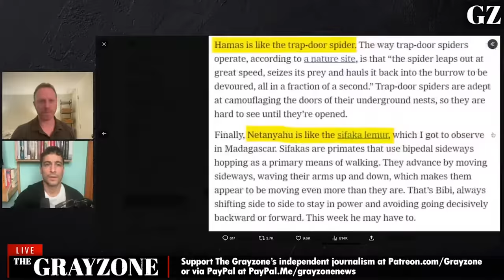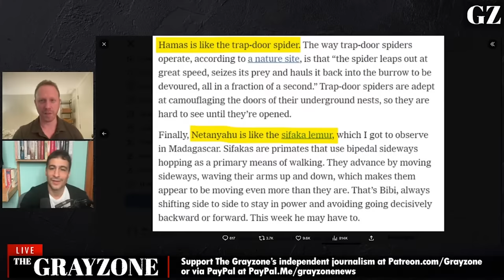What Tom Friedman's insane 'Animal Planet' column says about us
The Grayzone's Max Blumenthal and Aaron Mate discuss a historically awful column by New York Times neoliberal pundit Thomas Friedman, and what it says about the elite pundit and political class driving America's wars abroad.

||| The Grayzone |||